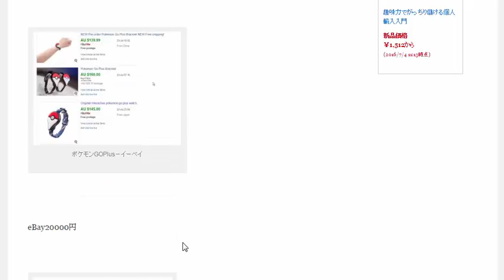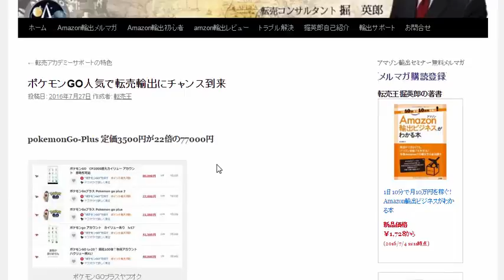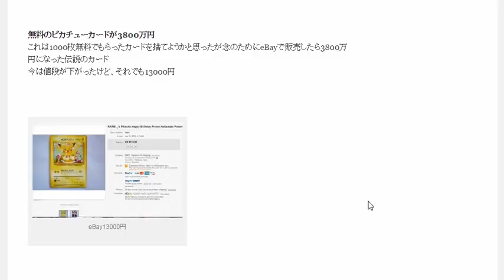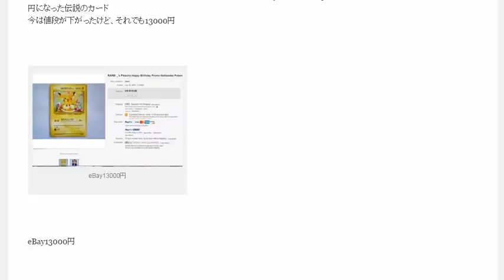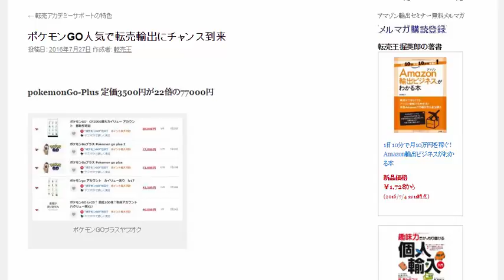ポケモンGO人気で転売輸出にチャンス到来転売アカデミーamazon輸出ノウハウ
pokemonGo-Plus 定価3500円が22倍の77000円無料のピカチューカードが3800万円これは1000枚無料でもらったカードを捨てようかと思ったが念のためにeBayで販売したら3800万円になった伝説のカード
今は値段が下がったけど、それでも13000円

金のコイキング実物大クッション　5800円が40000円

1日10分で月10万円を稼ぐ! Amazon輸出ビジネスがわかる本　出版社:ソシム (2013/11/22)